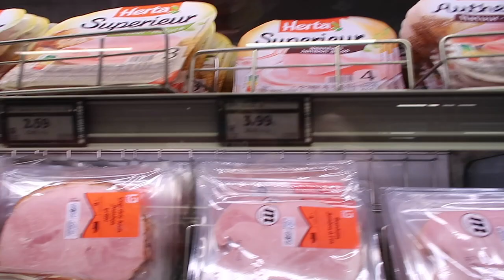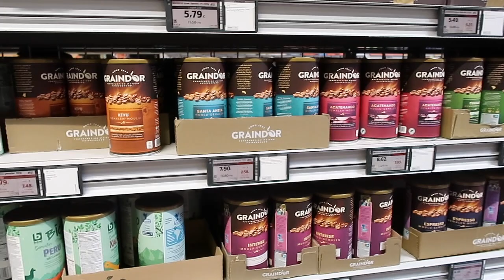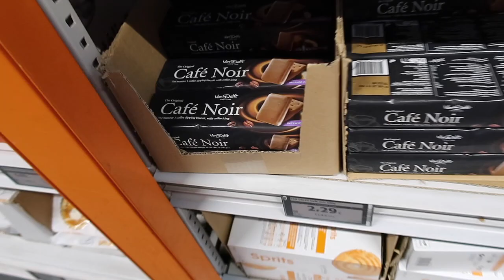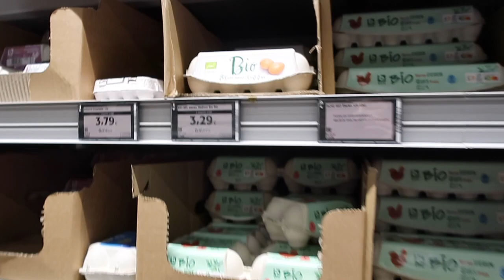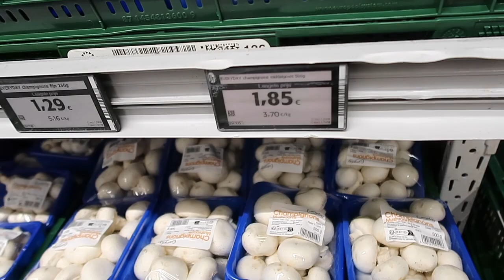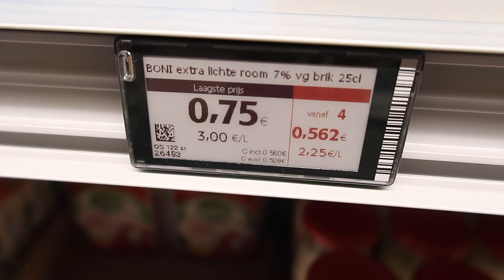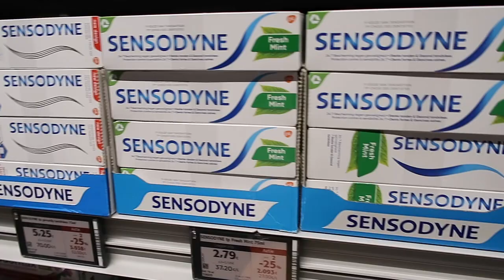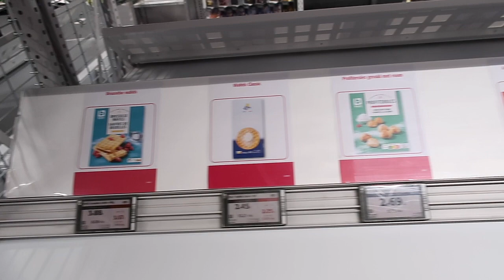🇧🇪ЦЕНЫ ПОЧТИ НА ВСЕ ПРОДУКТЫ В БЕЛЬГИИ - МАГАЗИН COLRUYT 💶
Всем большой привет! Решила снять обзор цен на сентябрь 2023 года в одном из самых бюджетных магазинов в Бельгии.

Буду рада вашим ❤️и комментариям.

Всем привет!

Меня зовут Вероника🔅
Добро пожаловать на канал о жизни и работе в Бельгии.🇧🇪
Я открыла этот канал для того, что бы делиться личным опытом, мнением и возможностями этой страны.
Видео будут именно о Бельгии глазами местного жителя, ведь здесь я уже живу более 20 лет.

Любимые темы для меня это - проживание здесь, местные жители, медицина, поиск работы, нидерландский и иностранные языки, построение карьеры, материнство (я мама 2-х замечательных детей), саморазвитие, красивые места и многое другое.❤️

По возможности я буду разбавлять полезные видео, фрагментами из нашей повседневной жизни.

Добро пожаловать ко мне на огонёк.🙏

Все посты о карьере вы найдёте по тэгу

Ставьте ❤️ и оставляйте ваши вопросы / комментарии под видео.

Видео о Бельгии 🇧🇪

Всем большой привет из Бельгии ❤️🇧🇪